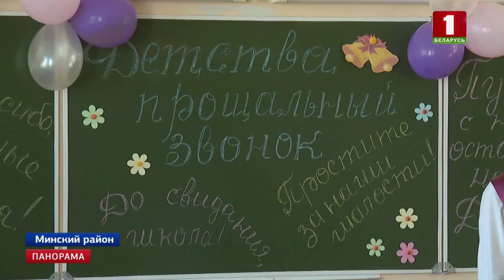Более 10 тысяч выпускников собрались сегодня в «Минск-Арене» на республиканский «Последний звонок»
Сегодня важный и, без сомнения, волнительный день. Для выпускников, их родителей,  учителей. На торжественных линейках ребята танцевали школьный вальс, благодарили своих педагогов. Лучшие из лучших (победители олимпиад, спортивных состязаний, творческих конкурсов) сегодня собрались в «Минск-Арене». На главной ледовой Арене страны оказалось около 10 тысяч выпускников. Для них выступили Alekseev, Naviband, Александр Солодуха и другие артисты.